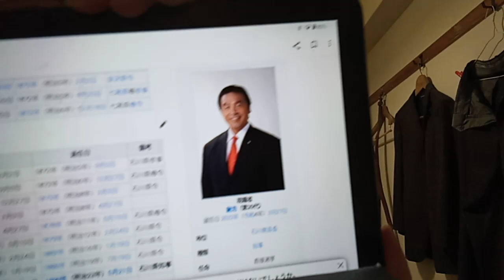KVID2927、佳子ちゃんと彬子さんと石川県知事と金沢市長と小霞が関と石川県の春の選抜高校野球の甲子園出場校へのメッセージ。彬子さんを思い出したのも以前のパターンではまっています。説明欄有重要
何度も言う様ですが、和倉温泉の温泉で老人ホームを造るべきです。（ガスで沸かしていましたは無し）元々入所者さんを車椅子に載せてバスタブの出入口を開け閉めするので大量の湯が１人で無くなります。いちいちガスを使用していたらきりが有りません。
温泉水を利用しましょう。これは日本全国でです。